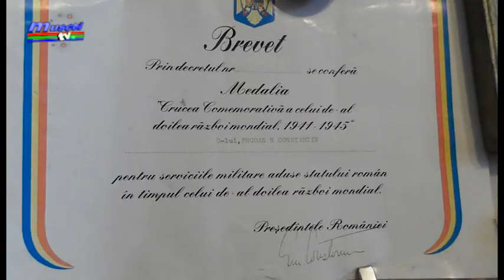jurnal musceltv 12 06 2019 veteran sarbatorit la 99 de ani razvan grigore